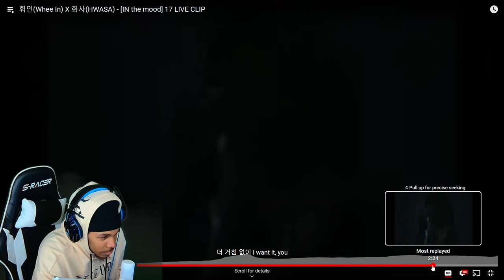WHEE IN X HWASA - IN THE MOOD (REACTION)